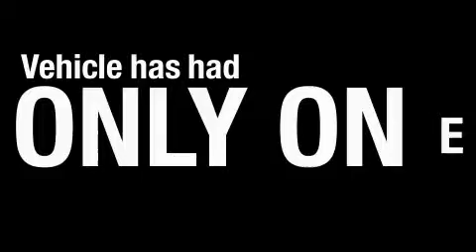2005 Chevrolet Aveo Dallas TX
Year: 2005
 Make: Chevrolet
 Model: Aveo
 Engine: Gas I4 1.6L/98
 Trans.: Automatic
 Exterior: Galaxy Silver
 Miles: 64,504
 Interior: Gray

 2005 Chevrolet Aveo Grapevine TX